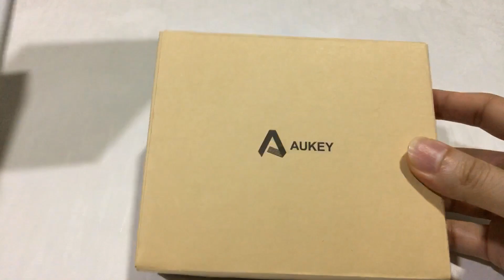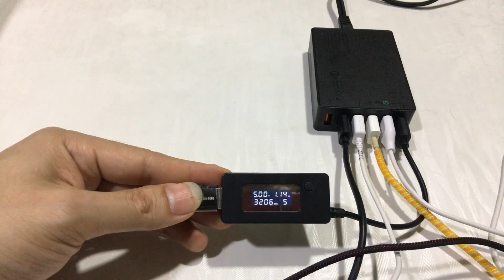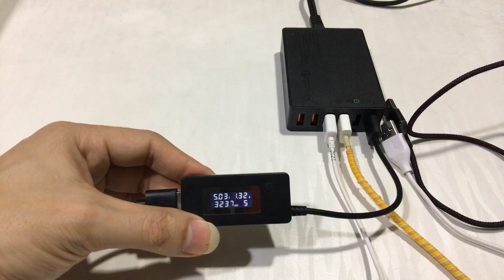รีวิว ทดสอบ Adapter AUKEY PA-T11 Quick Charge 6 ports USB charger (ตัวเดียว...ใช้กันทั้งบ้าน)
ตอนนี้สินค้าไม่มีขายแล้วครับ แนะนำ Ugreen แทน UGREEN 65W GaN และเทียบราคาก็เข้าไปดูร้านนี้ครับ
ร้านที่ 1 (ผมซื้อร้านนี้ ตาม comment เลย)
ผมค่อนข้างชอบเลยตัวนี้ (พกตัวเดียวจบทั้งคอม/ทั้งมือถือ)

สำหรับคนที่ต้องการ Baseus 65W GaN Travel Charger
แนะนำร้านนี้ ราคาถูกกว่าชาวบ้านครับ
ลองอ่าน spec และเทียบราคาก่อนซื้อนะครับ

หัวชาร์จเร็ว 6 รู พอร์ตสีส้ม Quick Charge 3.0
Max Speed อีก 4 รู ชาร์จไวกว่า 4 เท่า
กับหัวชาร์จที่จะทำให้คุณมีเวลาในชีวิตมากขึ้น
ชาร์จเร็วกว่าหัวชาร์จทั่วไป 4 เท่า ด้วยเทคโนโลยี Qualcomm Quick Charge 3.0 !!
ใครชีวิตเร่งรีบ แต่เพื่อนเยอะ บ้านใหญ่ เที่ยวไหน ตัวเดียวเอาอยู่
สามารถชาร์จหลายอุปกรณ์พร้อมกันเต็มกำลังไฟทุกช่อง

***ด้วยพอร์ตสีส้ม Quick Charge 3.0 ถึง 2 รู และ 2.4 A MAX ถึง 4 รู เหมาะสำหรับ
       ชาร์จ Smart Phone และ Powerbank และอื่นๆ ด้วยความเร็วแบบ  MAX SPEED พร้อมกัน ถึง 6 รู

ฉลาดเลือกที่จะจ่ายกำลังไฟมากที่สุดให้แต่ละอุปกรณ์ ด้วยเทคโนโลยี AiPower Smart
หมดปันหาแบตเสื่อม ปกป้องแบตเตอรีของอุปกรณ์ พร้อมระบบตัดไฟ Built-In Safeguards
รับรองมาตรฐานความปลอดภัยโดย CE , RoHS, CB, PES, TuV
Business Design เรียบหรู สะดวก คล่องตัว พกง่าย
รับประกันความพอใจจากยอดขายปลีกและส่งทั่วประเทศ

สเปคสินค้า
Model Number: PA-T11
Technology: Quick Charge 3.0 & AiPower
Input: AC 100-240V
Output 1-4 (AiPower): 5V 2.4A Max
Output 5-6 (Quick Charge 3.0): 3.6V-6.5V 3A | 6.5V-9V 2A | 9V-12V 1.5A